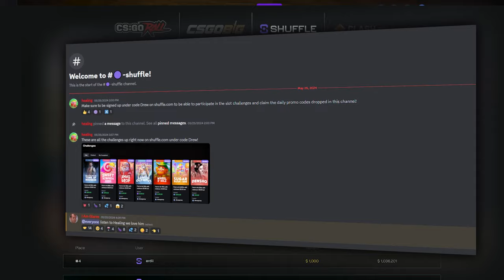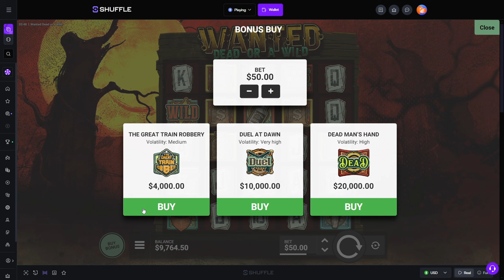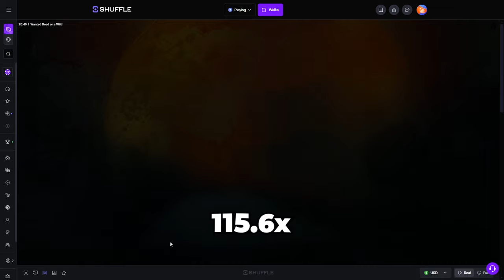INSANE $50,000+ OF WINS!.. then this happened..